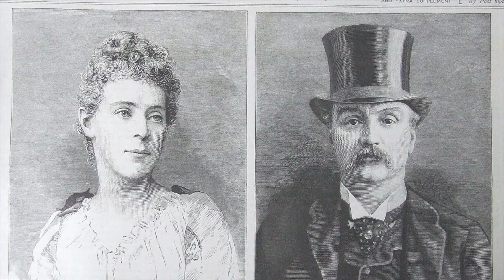Ces Films que vous ne verrez Jamais!!! #8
Bonjour à tous, 8ème épisode sur Ces Films que vous ne verrez Jamais!!! Au programme, l'une des pires de la 2ème guerre mondiale par Sergio Leone et William Friedkin qui revisite le mythe de Jack l'éventreur!!! Bonne vidéo les amis 🎬🎬🎬